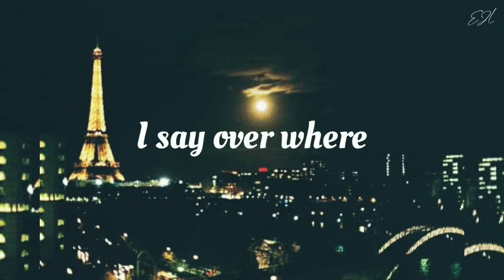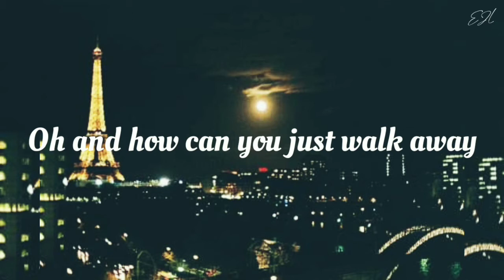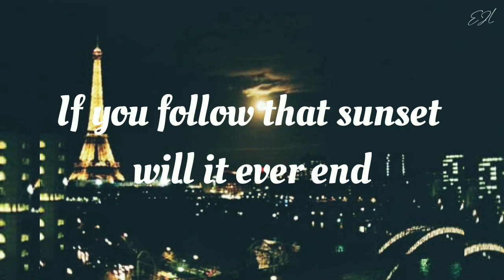Moonlight Over Paris - Katrin Donato Cover [Lyrics]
By - EJL

Song Title: Moonlight Over Paris
Cover by Katrin Donato

You can also visit her channel for other cover song☺️

moonlight over paris lyrics katrin donator